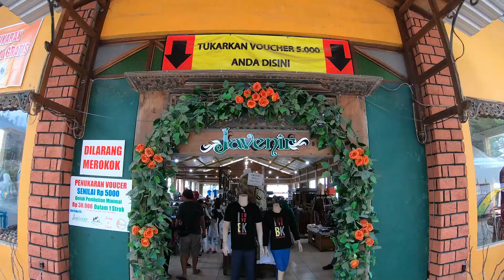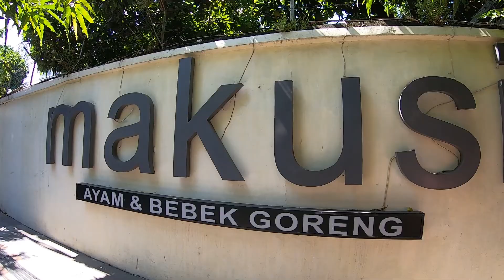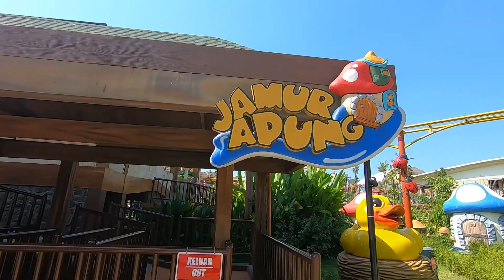Central Java Trip